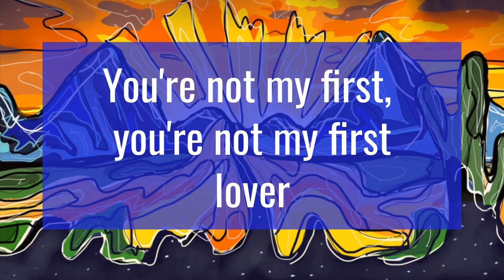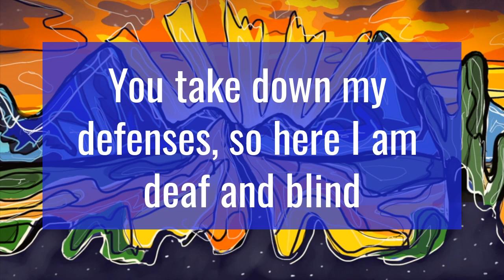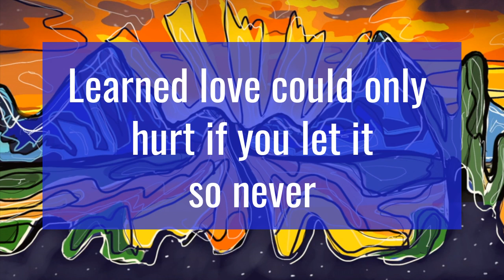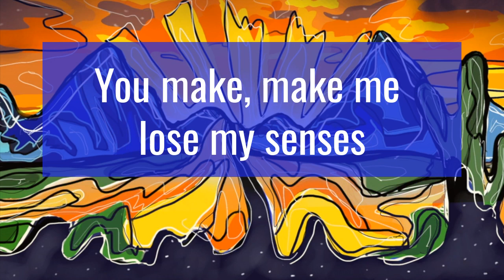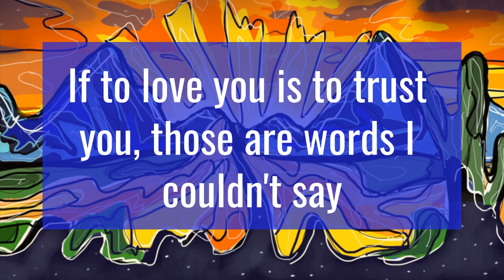Karaoke Track— "Open, Stay" from "Open, Stay" by Anna DeNoia and Joshua Villa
STUDIO CAST RECORDING STREAMING ON ALL PLATFORMS